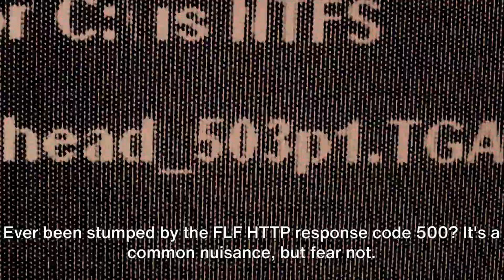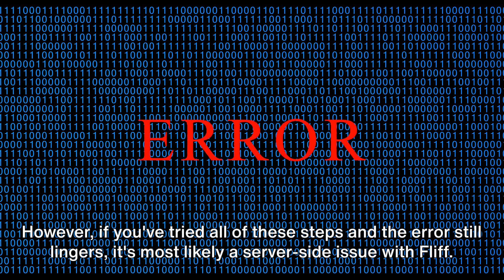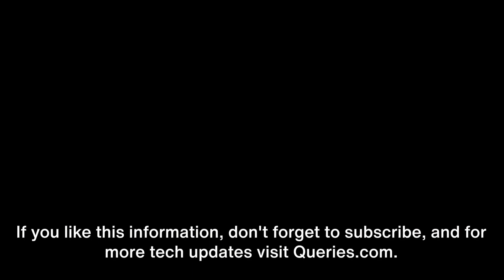How To Resolve Fliff error code 500?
In this video we will share the details for the Fliff error code 500. We will tell you what is Fliff error code 500 and how you can fix it.